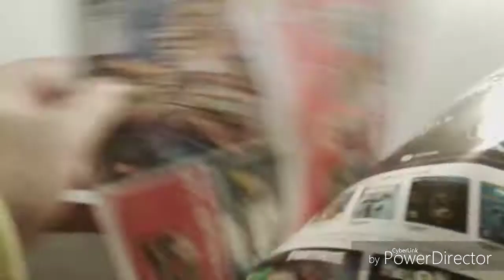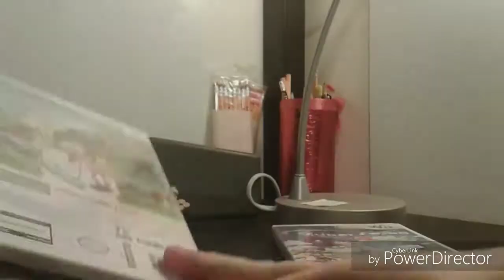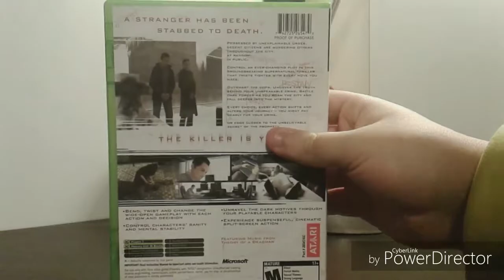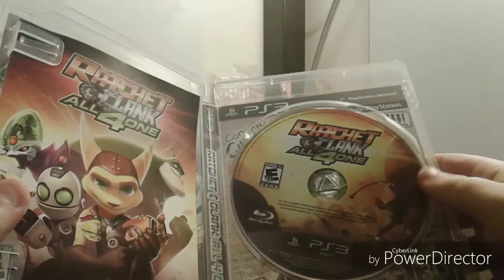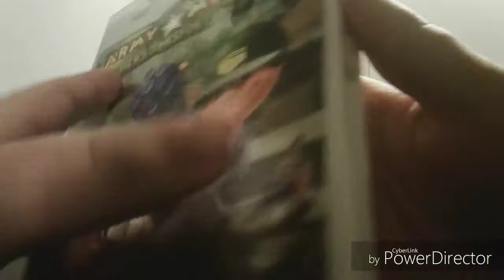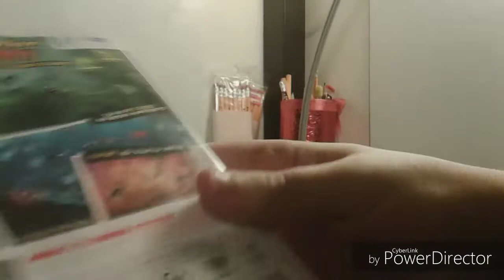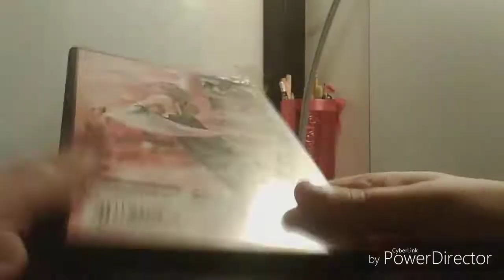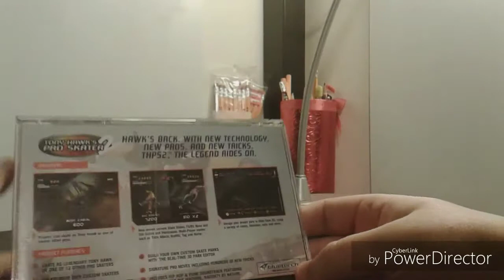Haul Video #25:Black Friday Games,Christmas Gifts,and the Last Games of 2018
Welcome back to my haul series.In this video,you'll see me speeding through a mountain of games and Christmas gifts because it'll take too long if I don't.I hope you enjoy the video.Shock the world and us,amiibros.